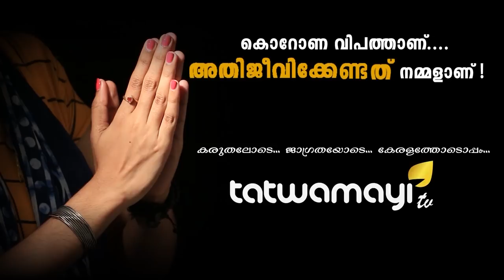കാലമേതായാലും പോപ്പുലര്‍ ഫ്രണ്ട് തുപ്പുന്നത് വര്‍ഗ്ഗീയ വിഷപ്പുക..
കാലമേതായാലും പോപ്പുലര്‍ ഫ്രണ്ട് തുപ്പുന്നത് വര്‍ഗ്ഗീയ വിഷപ്പുക.. കൊറോണ പടര്‍ന്നുപിടിക്കുമ്പോഴും കൊറോണ ബാധിതരായ 10 മതപ്രചാരകരെ തെലങ്കാനയിലെത്തിച്ചത് പോപ്പുലര്‍ ഫ്രണ്ട് നേതാവ്..